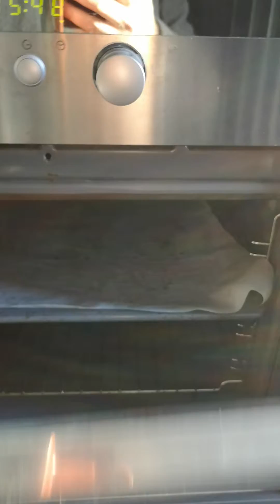Karel de Grotelaan